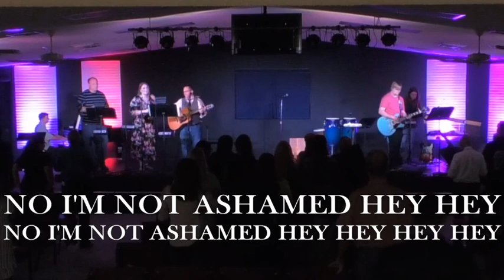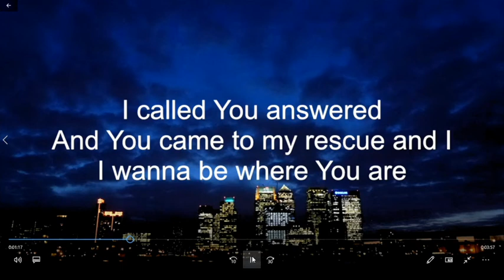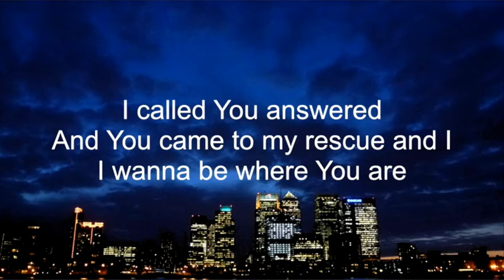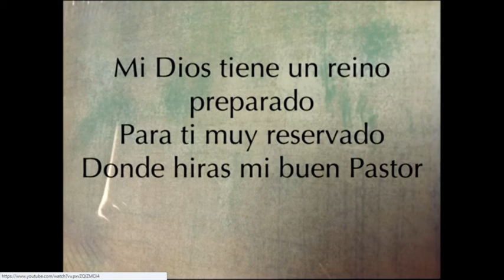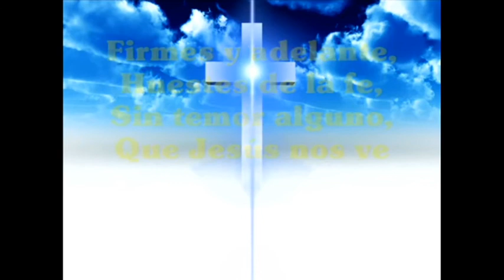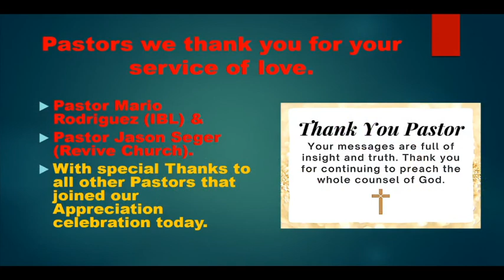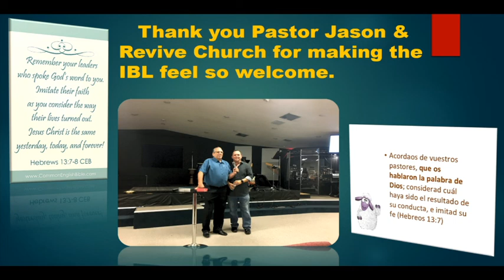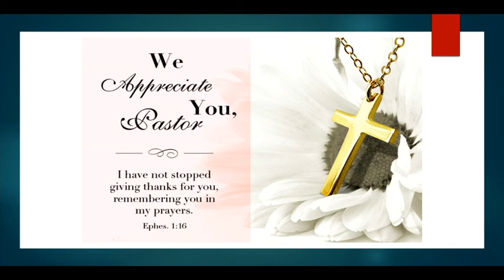Pastor Appreciation Service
Revive Church & Iglesia Bautista de Lakeland | TWO CHURCHES working together as one FAMILY in the name of JESUS under the guidance of the Holy Spirit. For the only glory of GOD THE FATHER!